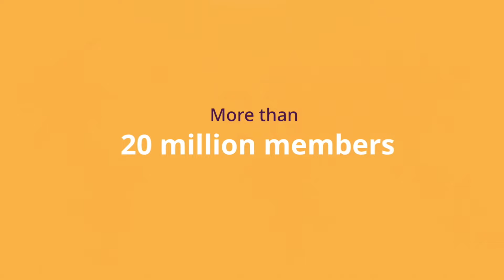Who are the Seventh-day Adventists?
We live in a day where there are literally thousands of Christian movements out there, so what makes Seventh-day Adventists different?

And are the different beliefs or practices of Seventh-day Adventism different in an odd way, or perhaps in a good way? While this video won’t do that justice, we invite you to explore just some of the awesome things Adventists get up to when it comes to serving creation, people, and God.

For more information on the beliefs or practices of Adventism, head